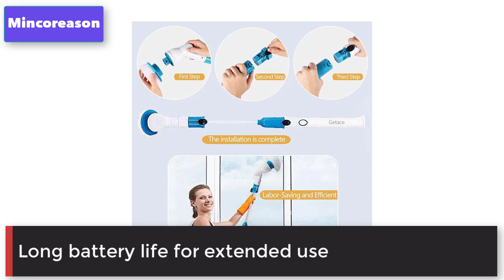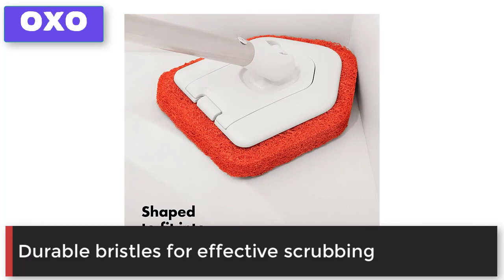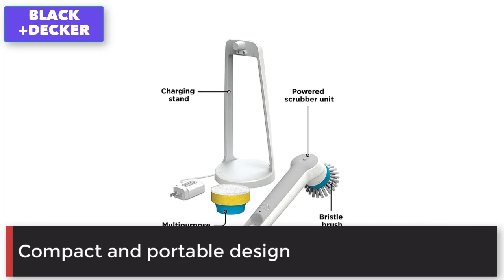Best Bathroom Power Scrubber | Electric Spin Scrubber | Scrub Brush for Shower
1. Mincoreason Electric Spin Scrubber,360 Cordless Bathroom Scrubber

2. OXO Good Grips Extendable Tub and Tile Scrubber

3. Rubbermaid Reveal Power Scrubber

4. BLACK+DECKER Grimebuster Power Scrubber

5. GRUTTI Electric Spin Scrubber,GRUTTI Power Scrubber Cordless

These top 5 bathroom power scrubbers offer efficient and effective cleaning solutions for your bathroom. They are designed to tackle tough stains, grime, and hard-to-reach areas with ease. Whether you prefer a cordless option or one that attaches to a drill, these power scrubbers provide the convenience and power needed to make your bathroom cleaning tasks easier. Choose the one that suits your needs and enjoy a sparkling clean bathroom with less effort.